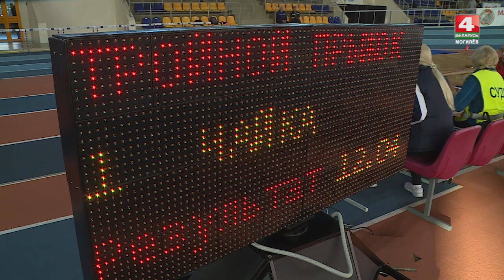"Спорт-М" выпуск 20.01.20 [БЕЛАРУСЬ 4| Могилев]